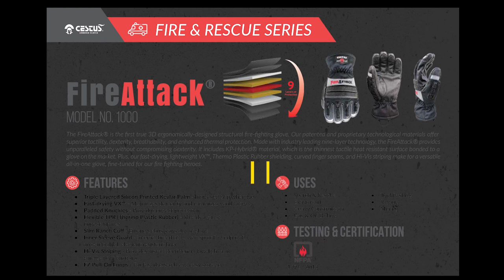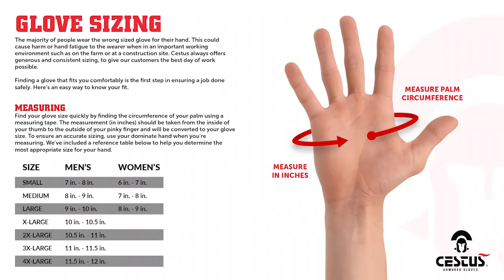Guante para bombero NFPA cestus fire attack MAHE